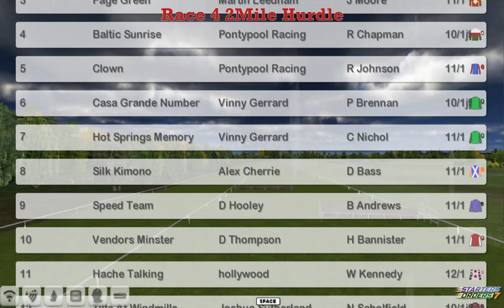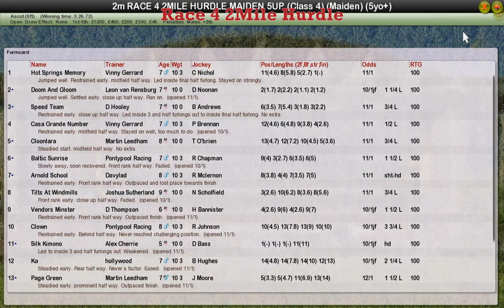Race 4 2Mile Hurdle